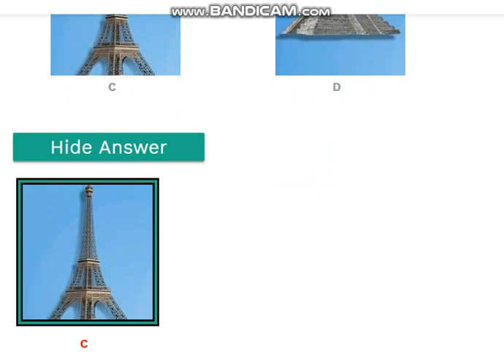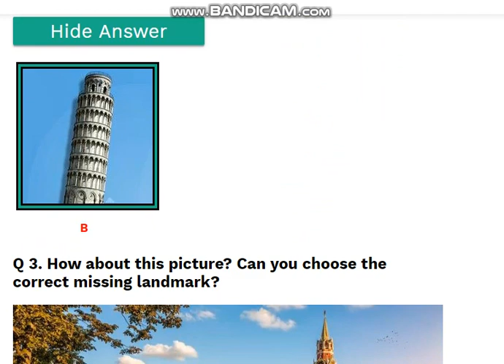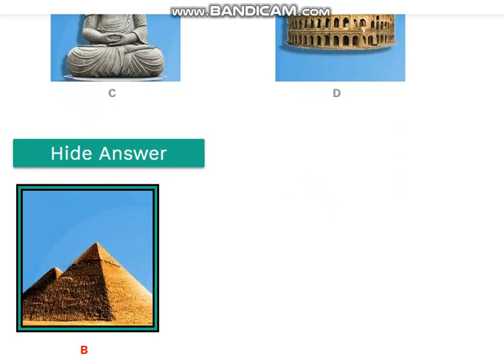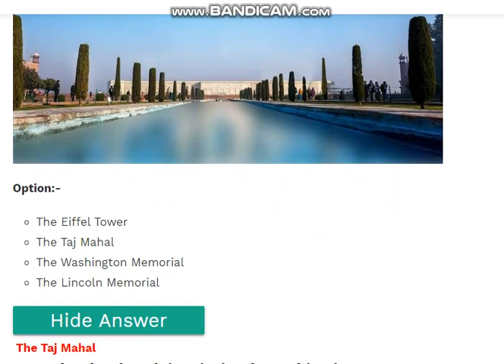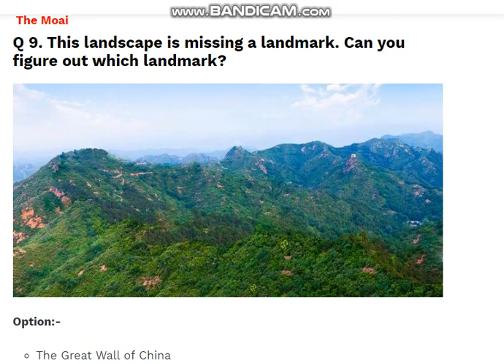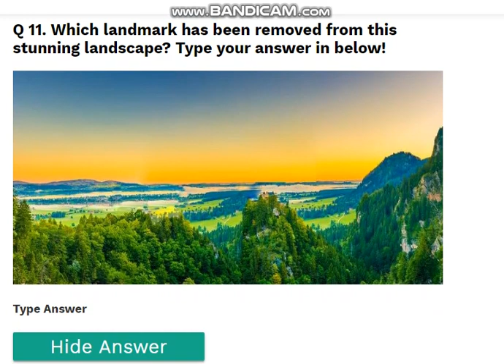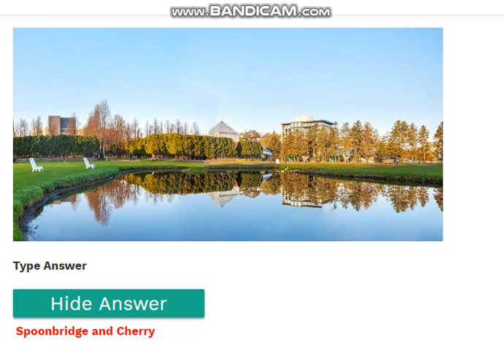Guess the Missing Landmarks quiz answers 100% correct answers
Guess the Missing Landmarks! Quiz from Quiz Riddle 100% correct answers. Complete your quiz offer with 100% accuracy and get credited.

Quizzes are constantly updated. New questions are added and answers are changed.
Quiz Answers | Quiz Diva answers 100%correct. Complete your quiz offer with 100% accuracy and get credited.